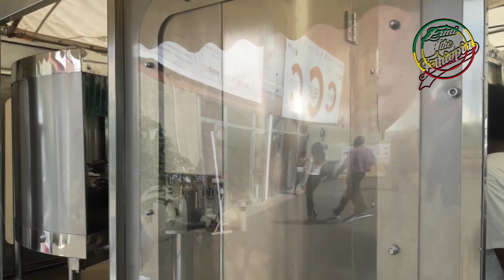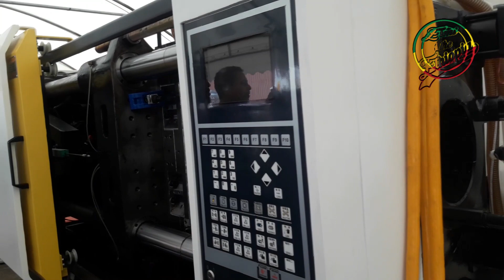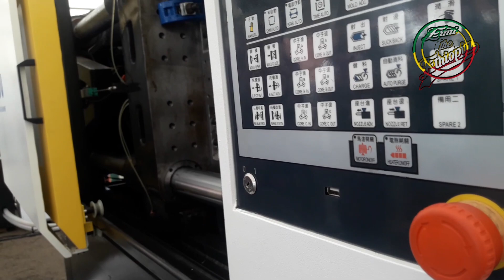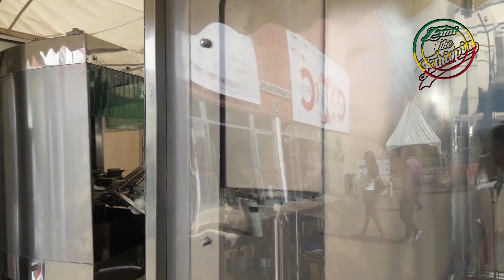ሃገርህ ላይ ሃገርሽ ላይ ማንኛውም ሥራ መሰራት ይቻላል /water filling machine price